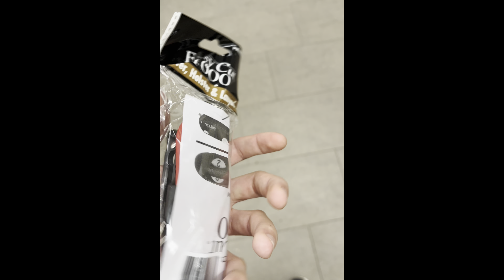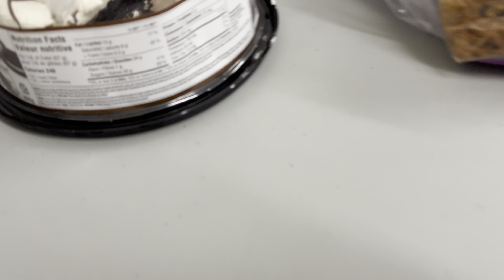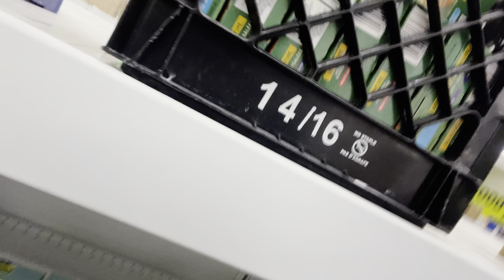What’s It Like Working Overnights?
Hey guys, Steven here. Back with another video! In these 2 mash up vids I recorded some clips at my overnight job. I honestly enjoyed/still enjoying the experience of overnight, although it could be tiering and dreadful. At least I’m not getting rushed like my other job. But I still like working there.

If you guys find this content interesting, I’m more than willing to record more and do a “behind the scenes” of overnight working

I’m editing this description at 7:10am November 13th ;( I need sleep